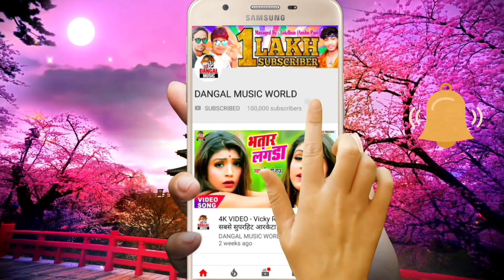VIDEO_SONG - नईहर में सईया पकड़ईले || Anand Ashwani, Kehuli || Naihar Me Saiya Pakaraile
►Album :- Naihar Me Saiya Pakaraile
►Song :- Saiya Dhara Gaile Rate Naiharwe Me
►Singer :- Anand Ashwnai
►Lyrics :- Raju Raja

saiya_dharaile_naiharwe_me_video
anand_ashwnai_2020